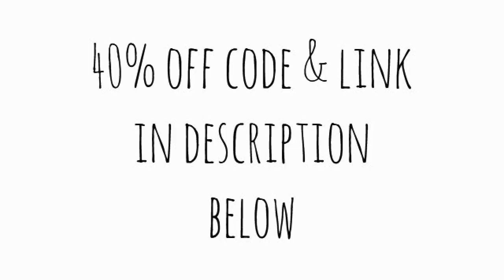Momika Cushion Pillow Covers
This set of 4 cushion pillow covers would be a great housewarming gift.  They are cotton linen and are 18 x 18 in size.  They have an invisible zipper that is same color as the fabric.